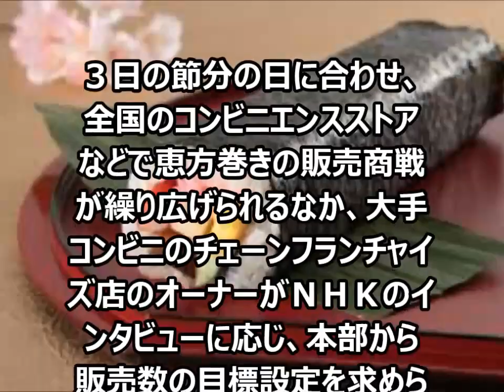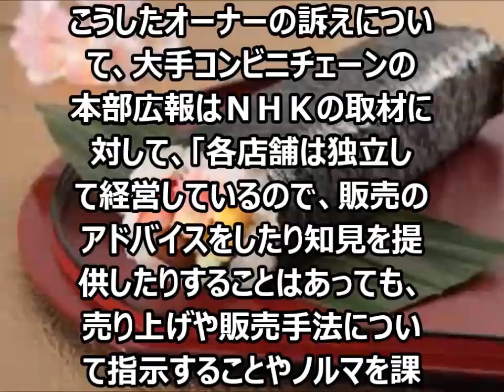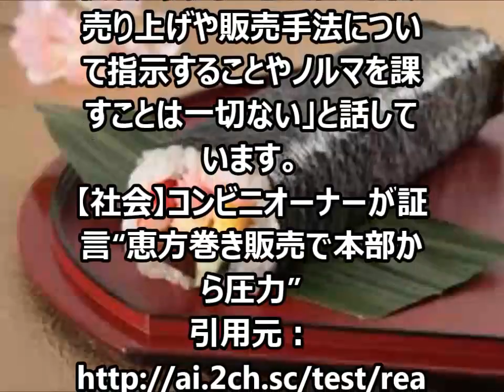【驚愕】【恵方巻き】販売でコンビニオーナーが衝撃告白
衝撃動画！米軍はUFOまで開発していた！？その証拠の機密文書から明かされる驚愕の真実とは
【驚愕サスペンス】セブン　ブラッド・ピット主演　おすすめ神動画【予告動画】
【驚愕】井上真央逆転結婚へ！嵐松本潤と破局寸前から歓喜の婚約へ・・・【芸能ゴシップNEWS】
【衝撃映像】世界のUFO映像が驚愕過ぎる！【衝撃映像】世界のUFO映像が驚愕過ぎる！【おすすめ動画】
【驚愕】藤田ニコル「みんなやってる」整形事情　説明文おすすめ動画ラストキス、byebye